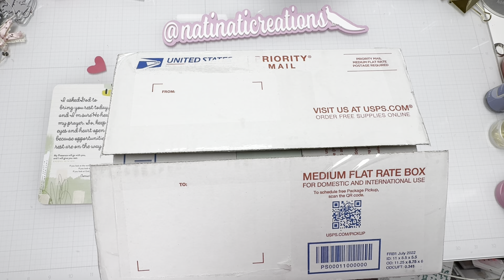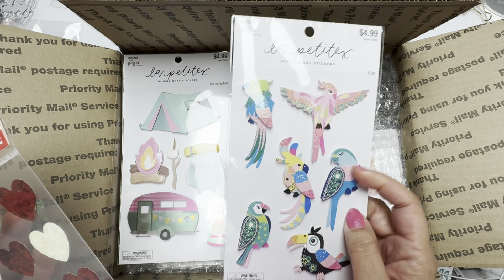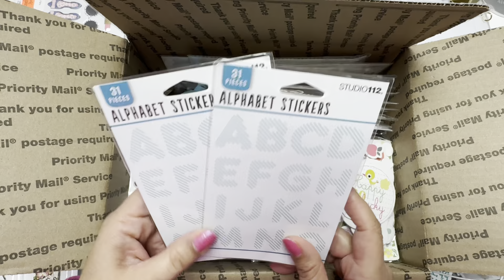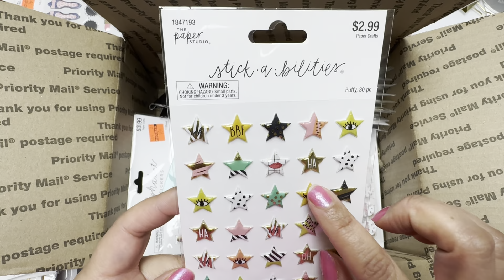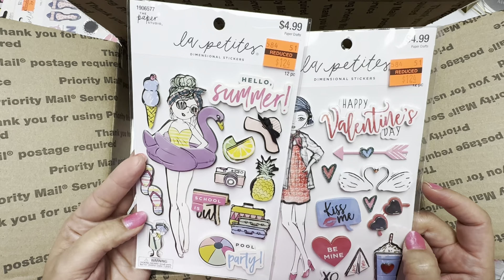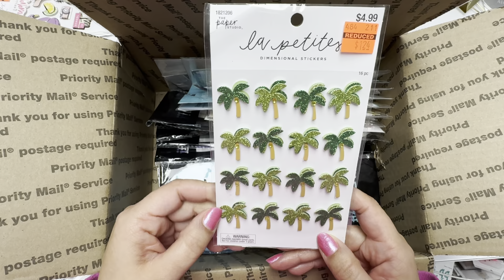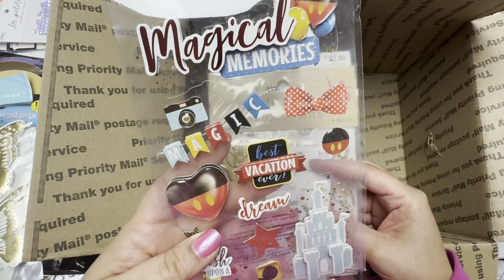Destash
Amazon wish list: